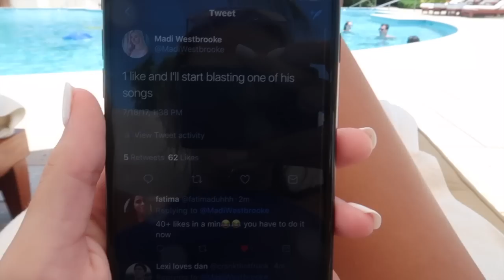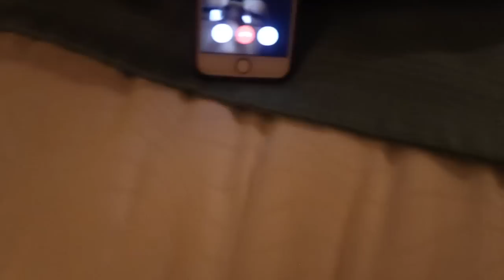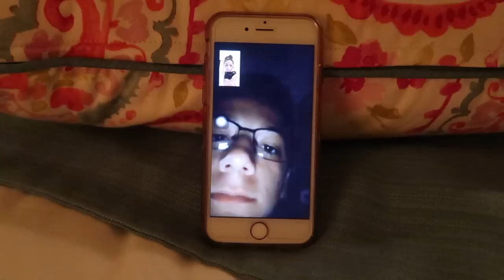GOING SNUBA DIVING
(yes snuba...i didn't misspell scuba)

Madi Westbrooke
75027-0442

S N A P C H A T Madi_westbrooke

FAQ:
Name: Madi Westbrooke
Age:17
Where do i live? Dallas, Texas